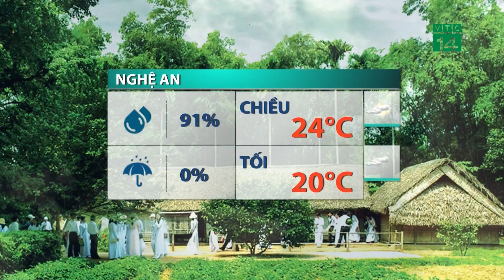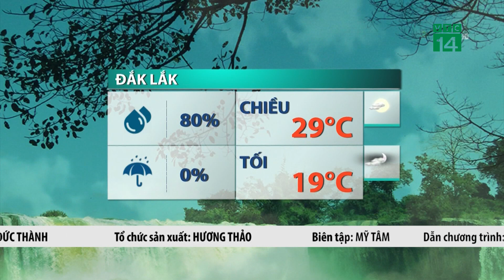Thời tiết trưa, chiều 02/03/2022: Không khí lạnh lệch đông, miền Bắc âm u| VTC14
VTC14 |Khối KKL tăng cường yếu và lệch đông khiến thời tiết Bắc Bộ vào buổi sáng tiếp tục duy trì tình trạng nhiều mây, âm u, độ ẩm không khí tăng cao, hầu hết các nơi đều trên 95% nhưng mưa nhỏ chỉ xuất hiện ở một vài nơi. Dự báo tình trạng mây mù này còn kéo dài cả ngày.
Đến trưa nay, tình trạng mù vẫn còn tiếp diễn khiến nền nhiệt ở phía Đông Bắc Bộ dao động từ 22-25 độ, riêng khu vực Tây Bắc, do trời vẫn có nắng nên mức nhiệt tại đây cao hơn, dao động từ 26-28 độ, có nơi trên cao hơn.